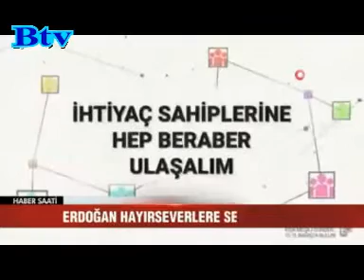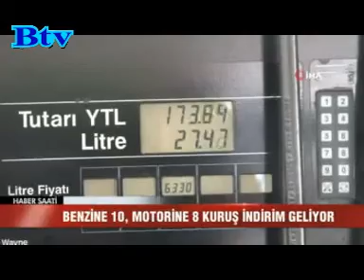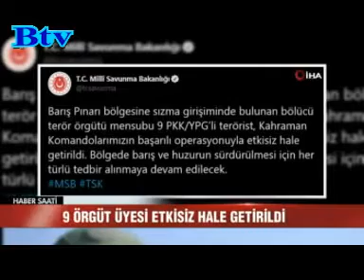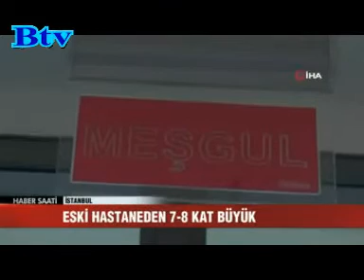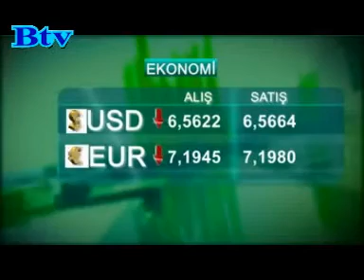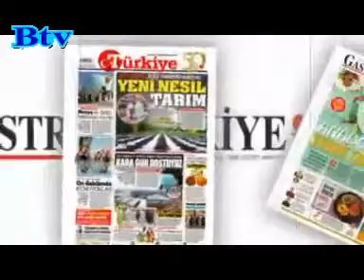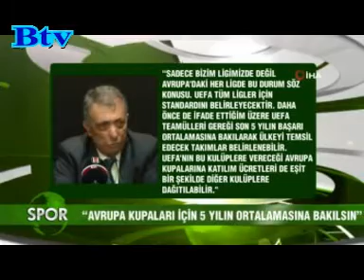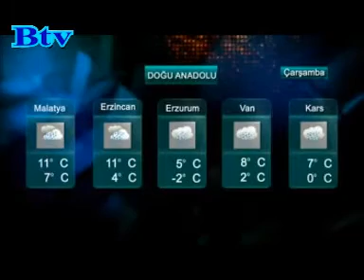Haber Saati 31 Mart 2020